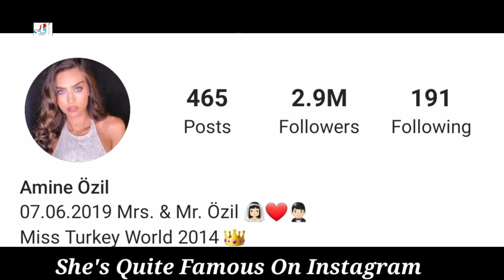Amine Gülşe Özil Lifestyle, Spouse: Mesut Özil, Biography, Net Worth, Age, Height, Weight, Facts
Amine Gülşe Lifestyle 2021, Husband Mesut Özil, Biyografi, Net Worth, Age, Height, Wegiht, Facts

Amine Gülşe Özil (born 30 April 1993) is a Turkish and Swedish actress, model and beauty pageant titleholder born and raised in Sweden. She was crowned Miss Turkey 2014 and represented her country at the Miss World 2014 pageant.

Amine Gülşe was born and raised in Gothenburg, Sweden. Her mother is from İzmir, Turkey, and her father is an Iraqi Turkmen from Kirkuk, Iraq and she has a brother named Şahan Gülşe. She graduated from the International High School of the Gothenburg Region in 2012.

She relocated to Istanbul to work as an actress and a model. She starred in the 2015 Turkish television series Asla Vazgeçmem. In 2017 Amine began dating footballer Mesut Özil. Her engagement to German footballer Mesut Özil was announced in January 2019. The couple married on 7 June 2019. Turkish President Recep Tayyip Erdoğan was the witness. In March 2020, the couple confirmed the birth of their first child, a daughter named Eda.

Turkish Translated